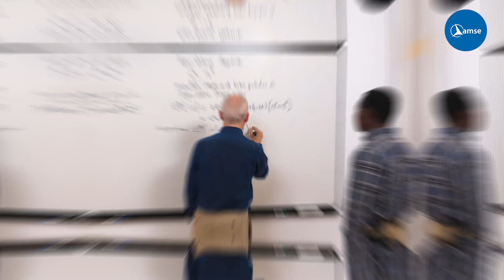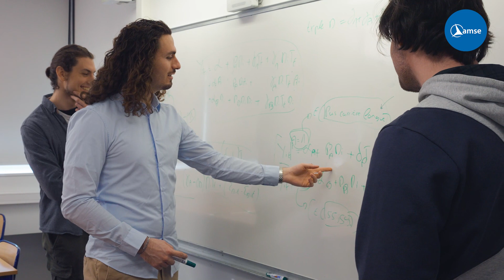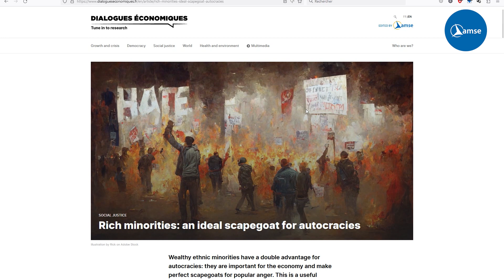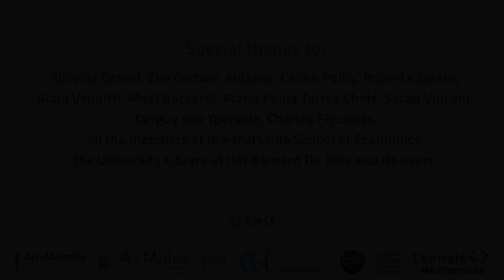Aix-Marseille School of Economics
Aix-Marseille School of Economics combines a research unit (UMR 7316), a graduate school, and an outreach department.

AMSE takes an innovative and original approach to the fundamental concerns of our societies. Research and teaching - at Master and PhD levels - are carefully combined to train a new generation of economists capable of dealing with all the challenges of a world in crisis, capable of putting their knowledge of economics to work for citizens and policy-makers. AMSE plays an essential role in disseminating knowledge to the general public on economic issues through its outreach department, Sharing.